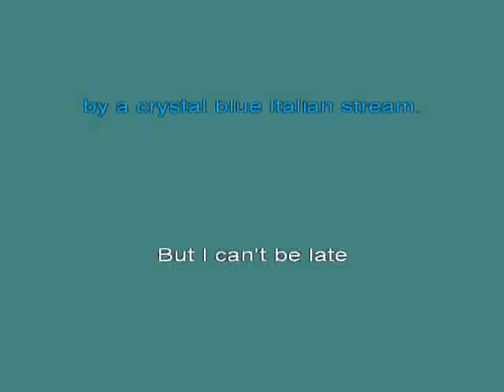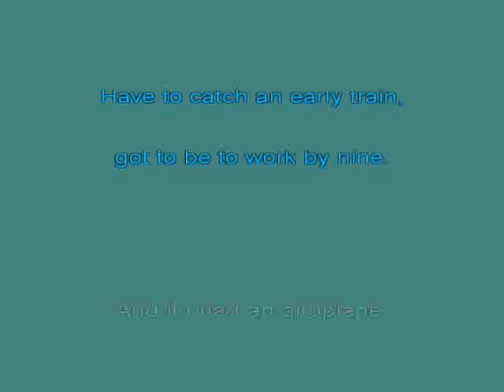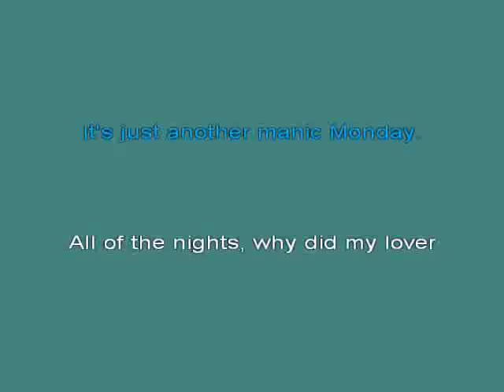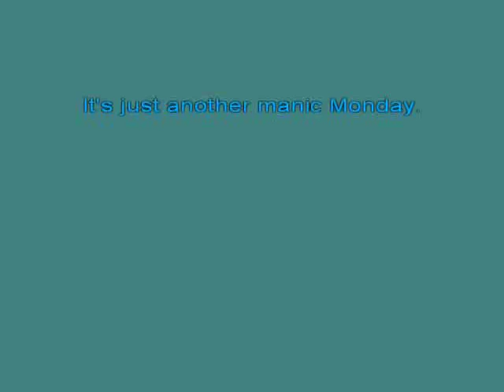The Bangles Manic Monday [karaoke]